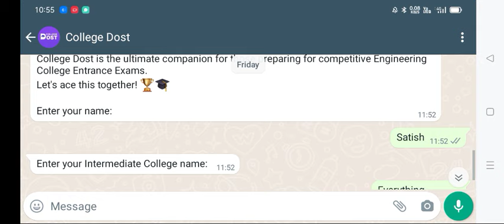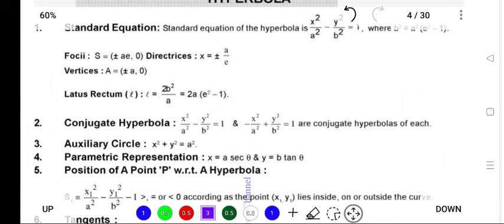Eamcet 2024 Maths Formulas,Easy Questions to get 50+/80 Mark's| ఈజీగా ఎంసెట్ మ్యాథ్స్ లో 50 మార్క్స్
PYQ : Previous Year Chapter Wise questions with solutions

Last 10 Year's ( Maths+Phy+Chem ) PYQ PDF :300Rs
Last 6 Year's ( Bio+Phy+Chem ) PYQ PDF :300Rs

**Free Hand Books PDFs
( Maths+Phy+Chem ) Hand Books
( Bio+Phy+Chem ) Hand Books

( Maths+Phy+Chem ) Hand Books
( Bio+Phy+Chem ) Hand Books

Both Ts & Ap Eamcet 2024

Last 10 Year's ( Maths+Phy+Chem ) PYQ PDF : 500Rs

Last 6 Year's ( Bio+Phy+Chem ) PYQ PDF :500Rs

( Maths+Phy+Chem ) Hand Books
( Bio+Phy+Chem ) Hand Books

UPI I'd:
 way2everything@oksbi

Send me Screenshot After Payment

After payment u wil get PDFs directly to your WhatsApp number .

Ap Eamcet 2024 Question paper,
Ap Eapcet 2024 Question Paper,
Ap Eamcet 2024 goverment released official question paper,
Eamcet 2024 official question paper,
Eamcet 2024 Government Released Official question paper,